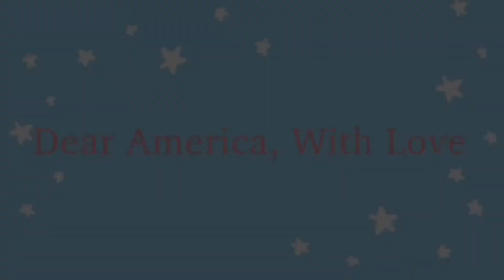The Enemy Cannot Cross the Bloodline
There is power in the name of Jesus and the enemy cannot cross the bloodline. Remember, in Christ you have authority and Jesus loves you.